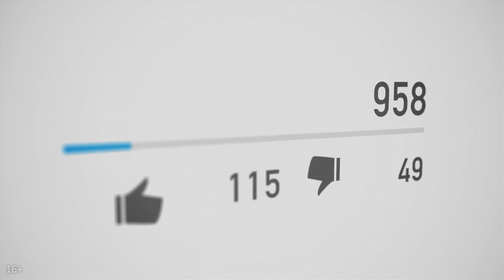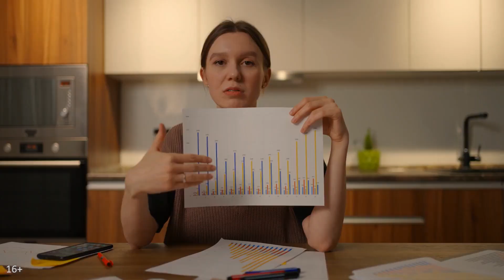Что будет, если твой YouTube канал станет популярным?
Все хотят стать знаменитыми в YouTube. А вот представьте, что вы проснулись как-то утром и стали знаменитыми. Что же вы будете делать в 2022 году? В своём видеоролике Александр рассказывает, как не свалиться и не обрушить свой канал после того, как станете знаменитыми. Важно после выстрела понимать свой дальнейший план действий. В видео рассказано про начальную точку (точка А) и про конечную точку (точку Б). Мечтайте и реализовывайте свои планы и цели в жизни.

Поделитесь в комментариях, ваш канал популярный? Что вы делали, когда стали популярными на YouTube?